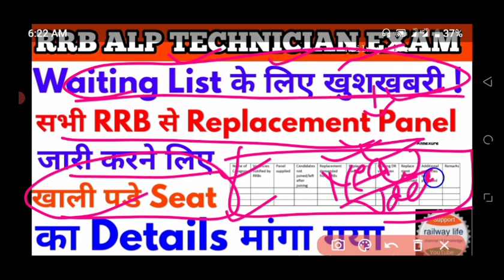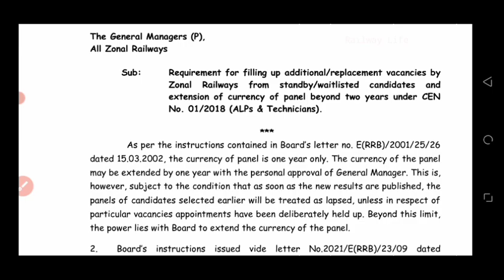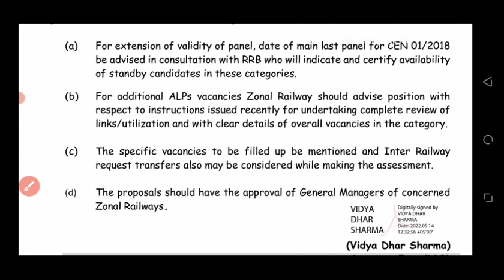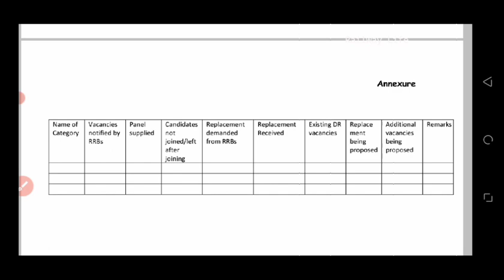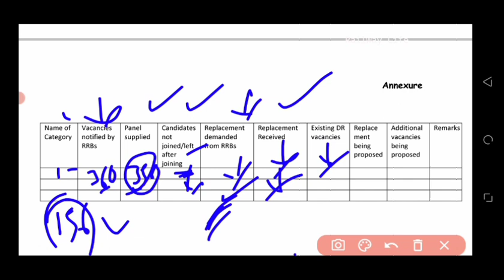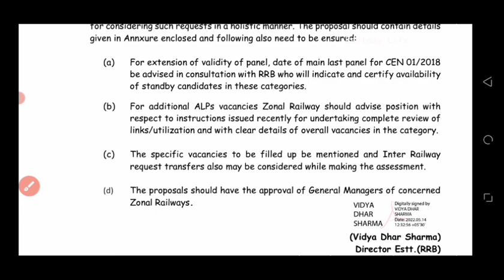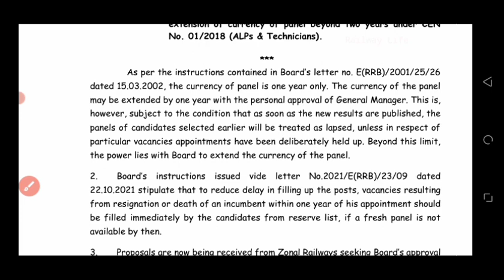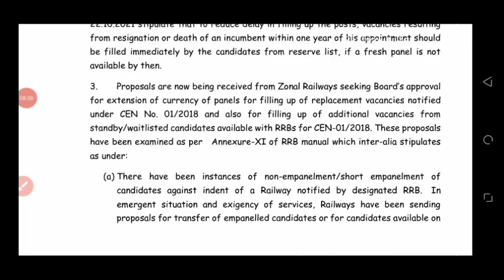rrb alp technician Waiting /standby clear हो सकता है, Railway Board का official notice, vacant seat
rrb alp technician exam 2018 good news for waiting candidate from railway board. railway board has deside to fill vacant seat of alp technician from standby/waiting list candidates and all rrb shall submit details Annexure report to railway board till 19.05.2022 regarding replacement panel, notify vacancy and new requirements of alp technician post.